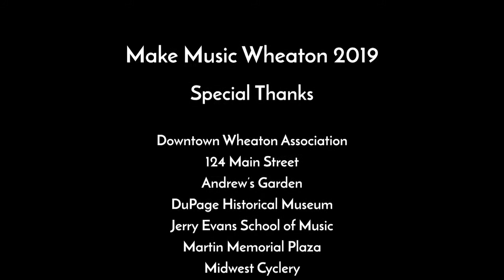Make Music Wheaton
Wheaton's first ever "Make Music Day" celebration June 21st, 2019.